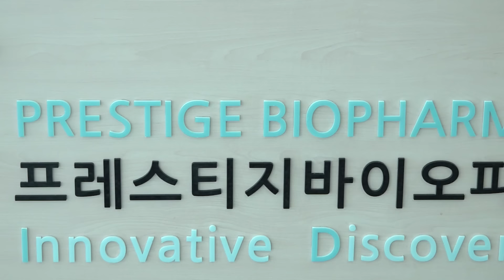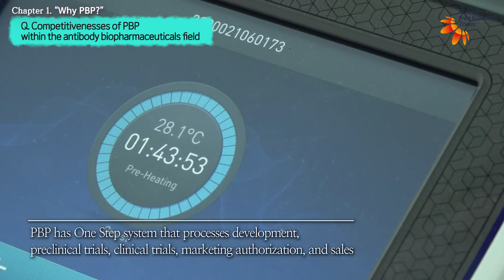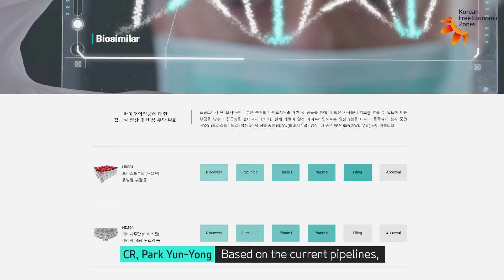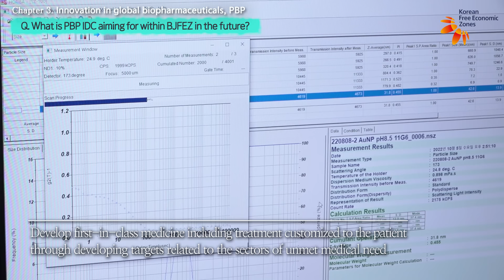BJFEZ l Prestige Biopharma l 🧪The best place for biopharmaceuticals, Myeongji International City🏙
BJFEZ tenant company Prestige Biopharma tells everything about Myeongji International City✍

00:31 Introduction to the company, ‘Prestige Biopharma (PBP)’
01:30 Competitivenesses of PBP within the antibody biopharmaceuticals field
02:15 What kinds of research will PBP IDC conduct?
02:36 What can be expected once IDC is completed?
03:03 Why did PBP choose to move into BJFEZ?
03:46 What is PBP IDC aiming for within BJFEZ in the future?

💡Event💡

Watch the BJFEZ video and join the event!

🔻 Ways to participate
- Event period: 22.11.11.(Fri)-11.17.(Thu)
- Winners announcement: 22.11.25(Fri)
- Prize: Amazon Giftcard $10 (20 persons)

*Winners will be announced on the community post of the ‘Korea FEZ’ YouTube channel.